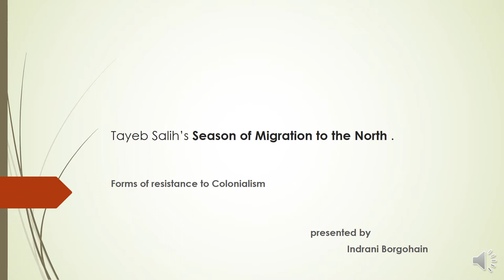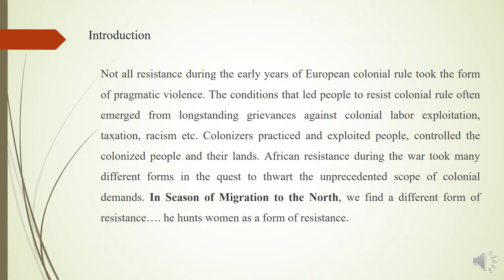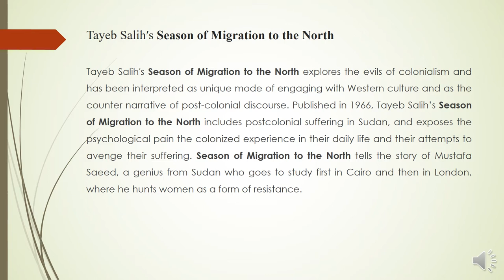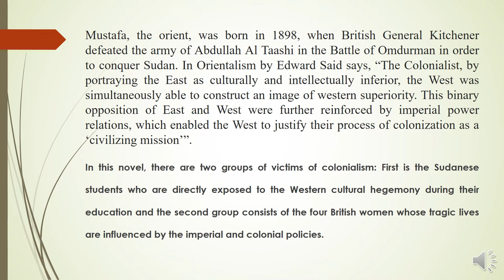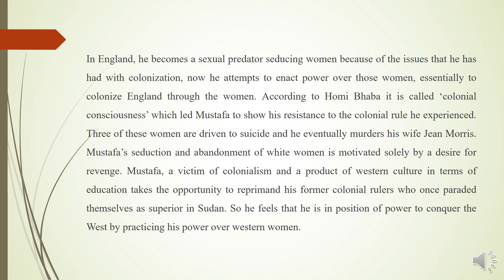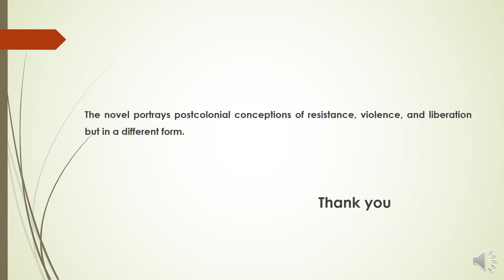Tayeb Salih’s Season of Migration to the North: a different form of resistance.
Forms of Resistance